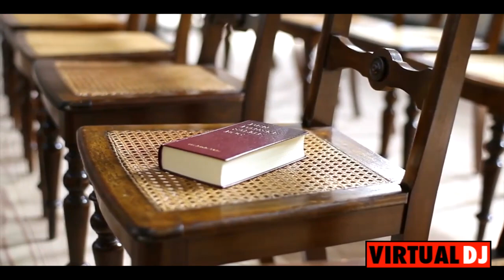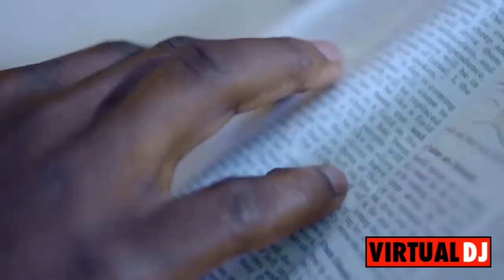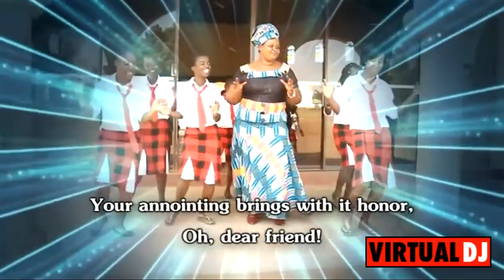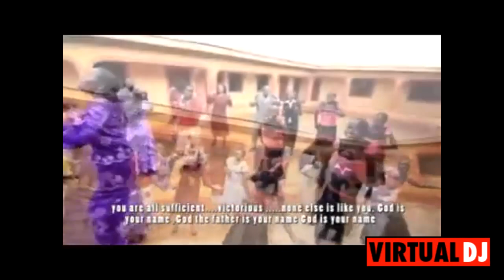LUO GOSPEL MUSIC | Great Praise & Worship Songs | Kefah Otieno,Jalogo Elijah,Rosemary Ayatta,Joyce